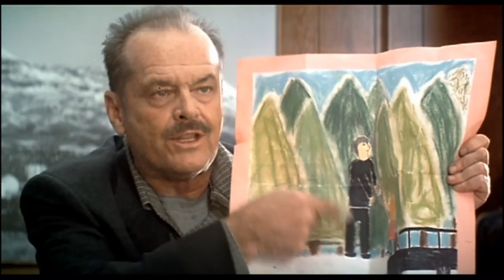Trailer - DAS VERSPRECHEN (2001, Sean Penn, Jack Nicholson, Patricia Clarkson)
Deutscher Kino-Trailer zum Film "Das Versprechen" (The Pledge) von Sean Penn. Mit Jack Nicholson, Benicio Del Toro, Patricia Clarkson, Beau Daniels, Dale Dickey, Aaron Eckhart, Costas Mandylor, Helen Mirren, Tom Noonan, Michael O'Keefe, Robin Wright, Vanessa Redgrave, Mickey Rourke, Eileen Ryan, Sam Shepard, Lois Smith, Harry Dean Stanton u.a.